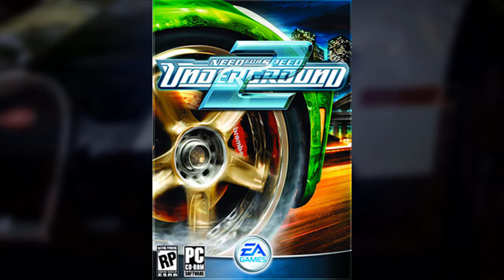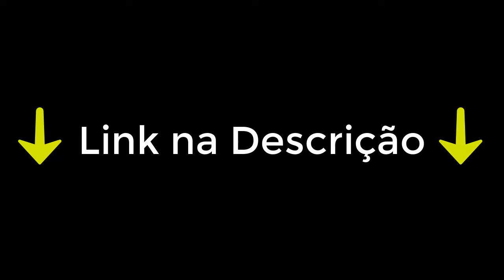Nostalgia TOP 10 Melhores Músicas Need for Speed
Need for Speed é uma das franquias de jogos eletrônicos de corrida mais bem-sucedidas. São mais de 25 anos de existência, inúmeros títulos e até uma adaptação cinematográfica. Como toda série que se preze, a trilha sonora de NFS também está marcada no imaginário coletivo dos gamers.
Não foram poucas as bandas ou artistas solos que tiveram suas carreiras alavancadas ou mesmo algumas canções eternizadas como símbolo da energia voraz que é marca da série.